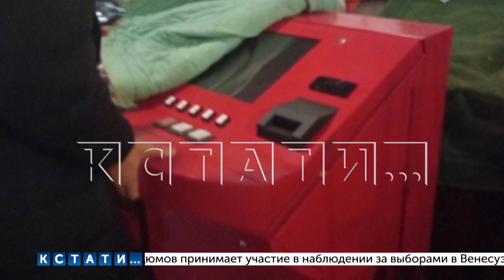Службу закону полицейский из Кулебак совместил с организацией подпольного игорного бизнеса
Сотрудник полиции в Кулебаках совмещал службу закону с работой в незаконном подпольном игровом клубе. Это была целая сеть нелегальных казино в разных городах Нижегородской области, системным администратором там и работал Дмитрий Морозов - сначала он был следователем в Кулебакском отделе полиции, потом стал участковым в Навашино. Но доход, как выяснилось - получал совсем в другом месте.